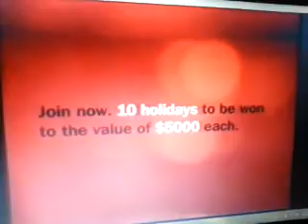Channel Nine 451